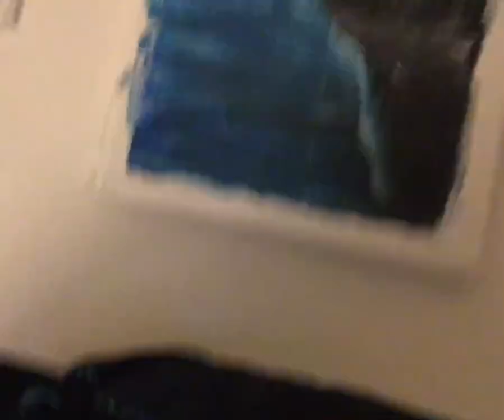Drawing landscape in darkness | Acrylic painting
This landscape is a piece of art that describe exactly our situation in these difficult period of time